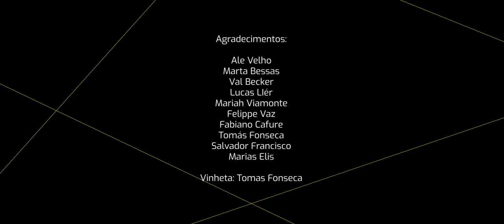Edital Audiovisual do VIII Festival Internacional O CUBO de Cinema em Língua Portuguesa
Últimos dias para inscrições!!! TRAGA SEU FILME, sua produção, seu videoclipe, seu documentário, seu vídeo experimental, sua série e muito mais!

PRÊMIOS
R$ 500, 00 (quinhentos reais) para as categorias:
Melhor filme de ficção | Melhor documentário | Melhor filme experimental | Melhor filme de entretenimento | Melhor série

O VIII Festival Internacional O CUBO de Cinema em Língua Portuguesa homenageará dois nomes importantes na cultura brasileira:
Elisa Lucinda, poeta, jornalista, escritora, cantora e atriz. Sempre com muito sucesso, essa mulher sensível e talentosa já atuou como atriz em vários palcos e telas, além de brilhar na literatura. Elisa Lucinda é considerada uma das mais expressivas artistas brasileira da atualidade.

Luiz Carlos Lacerda, diretor, roteirista, produtor, montador, figurinista, designer de produção, ator, escritor. “Bigode”, como é conhecido no meio do cinema, é uma referência no audiovisual. Debutou na direção com o curta “O  Enfeitiçado: Vida e Obra de Lúcio Cardoso”, isso em 1968 e de lá pra cá foram muitos, muitos e inúmeros trabalhos no cinema e na TV. Aliás, seu último trabalho foi a série “A Rua do Sobe e Desce, o número que desaparece”, exibida em TVs pagas.

Então vem pro nosso quadrado! Caiu na rede é filme! É o Canal O Cubo! É só dar PLAY!